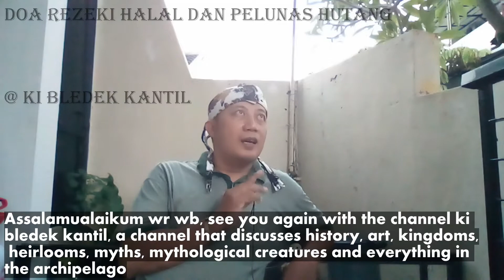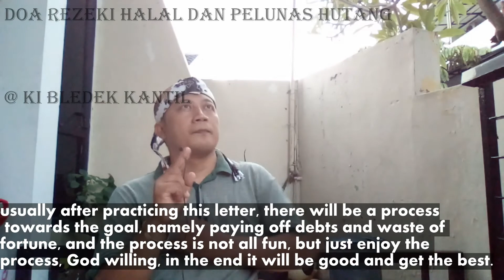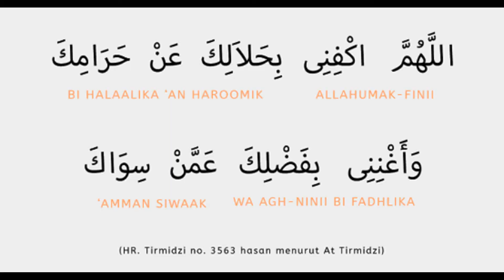Cara cepat LUNAS HUTANG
Hi, guys, thanks
Thank you for stopping by on Ki Bledek Kantil's youtube channel, on this channel we discuss the cultural richness of the archipelago, the history of the archipelago, the myths that exist in the archipelago, the kingdoms in the archipelago both in the form of stories and with sketch drawings, heirloom weapons such as kris and spears, and everything related to culture, and there is a reflection in the form of a motovlog from ki bledek kantil, enjoy watching